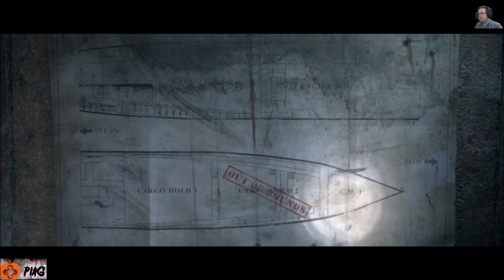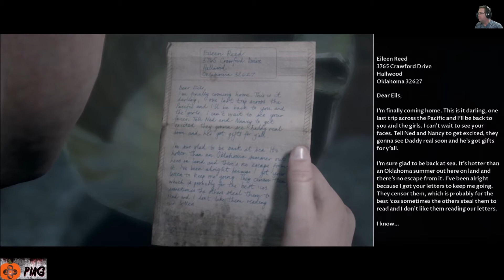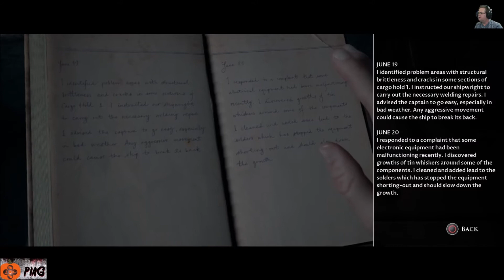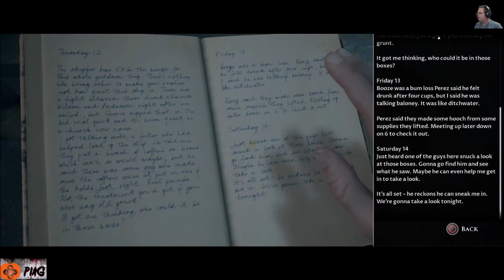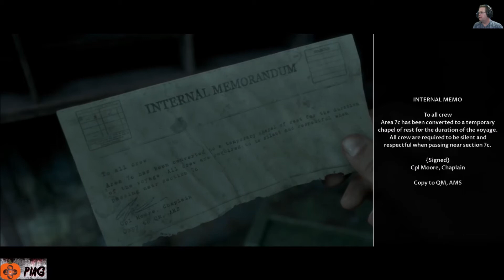Off the Shelf! - The Dark Pictures: Man of Medan:(PS4): E3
Welcome to the 2020 Halloween PIAG Games! Crimix goes Off the Shelf! Taking Man of Medan from the PlayStation 4 shelf and gives it a look, not having seen the game in the past.

If you enjoyed the video please leave a like and subscribe for more like it, if you like any of the Replays, please let me know if you'd like to see more playthroughs of them in the comment section!